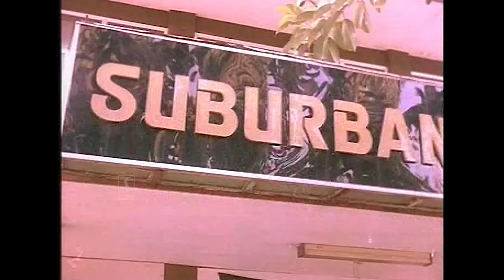മാമുക്കോയയുടെ കിടിലൻ കോമഡി സീനുകൾ | Malayalam Comedy | Mamukkoya | Jayaram | Sreenivasan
Directed by : Rajan Balakrishnan
Written by : Sreenivasan
Screenplay by : Sreenivasan
Produced by : Saga Films
Cinematography : Vipin Mohan
Release date  : 1 May 1991